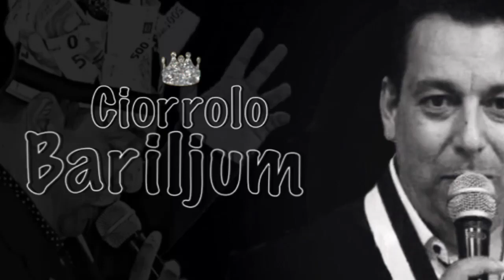Djemail 2018 Ciorrolo Bariljum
Djemail 2018
Ciorrolo Bariljum
Cita 2018
Neat Gashi 2018